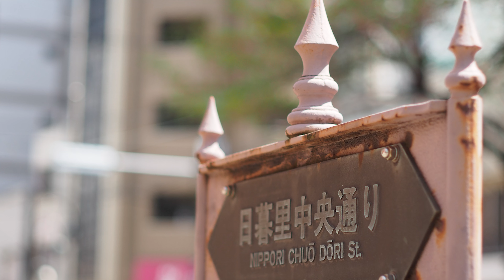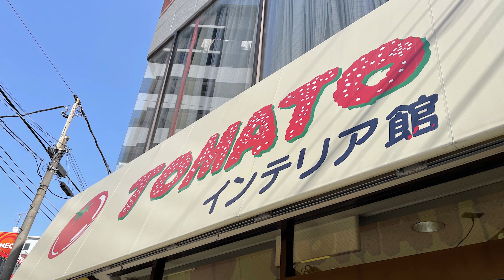【日暮里 繊維街】生地の魔法にかかる街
日暮里繊維街の最寄り駅は、
JR日暮里駅、京成日暮里駅、舎人ライナー日暮里駅です。
その他、JR鶯谷、JR三河島駅からも徒歩で行くことができます。
JR日暮里駅からの場合は、「北改札口」を出てエスカレーターを降り、ロータリーを渡ってまっすぐ進み尾久橋通りを渡ると「日暮里繊維街」のサインが見えます（徒歩５分ほど）
ここからいよいよスタートです。
「日暮里繊維問屋街」は60年以上の歴史がある繊維専門店の街です。
安さと豊富な品揃えで、全国からソーイングやインテリア用の布地を求めて、買い物客が訪れます。日暮里中央通りを挟んで両側にお店が並んでいます。
手前から順番に見ていると、半分も見ないうちに、疲れて買いたいものにたどり着けない人、買いすぎて荷物が重くなってしまう人もいるようです。
日暮里繊維街のお店は、専門店もありますが、ほとんどの店はいろんな種類の物を扱っているので、同じようなものがある場合も。どこで買っていいのか、どの店が安いのか、など迷ってしまいます。今回の動画でご紹介したのは撮影日に覗いた一部の店舗のみです。
何度も足を運んでお気に入りのお店を見つけられるといいですね。

♪Modern Attempt-TrackTribe